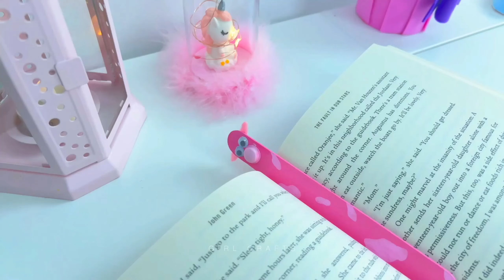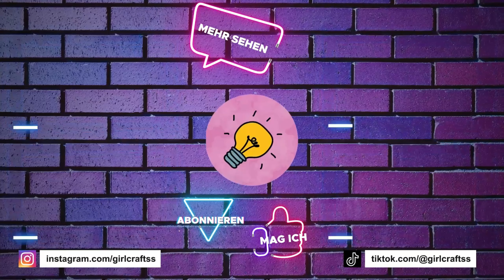20 DIY LILA HANDWERK – LILA SCHULMATERIAL – LIFE HACKS UND MEHR…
20 DIY LILA HANDWERK – LILA SCHULMATERIAL – LIFE HACKS UND MEHR…